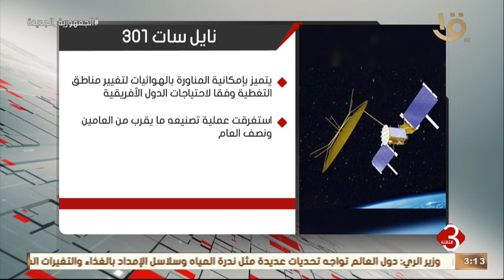نشرة الثالثة | إنفوجراف معلوماتي عن "نايل سات 301"